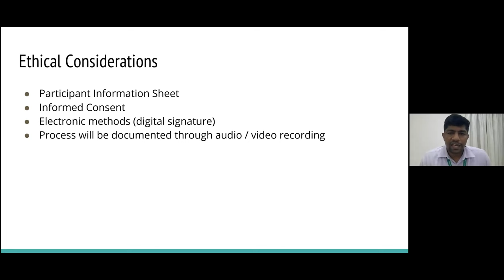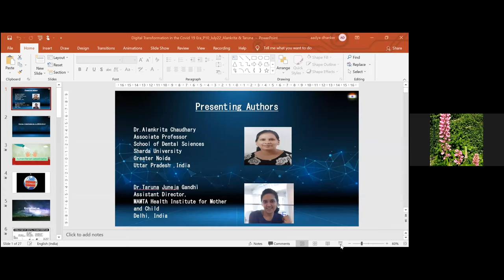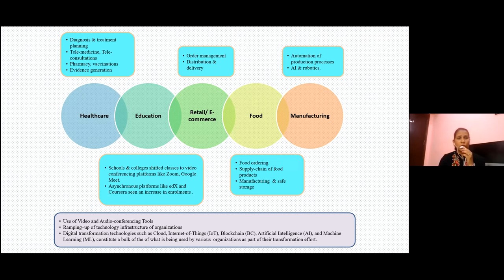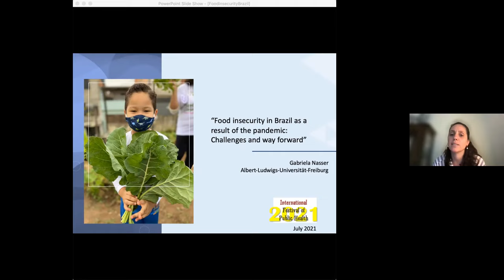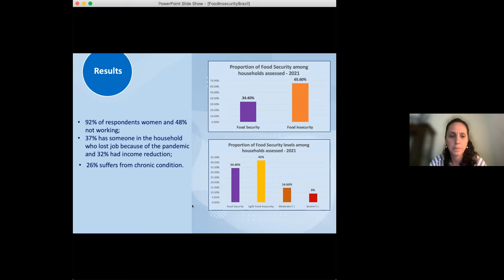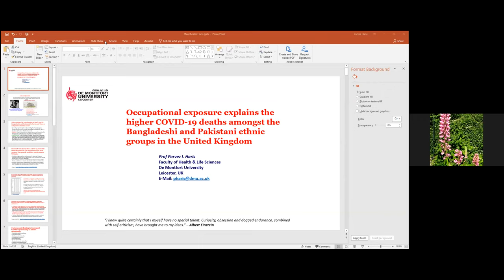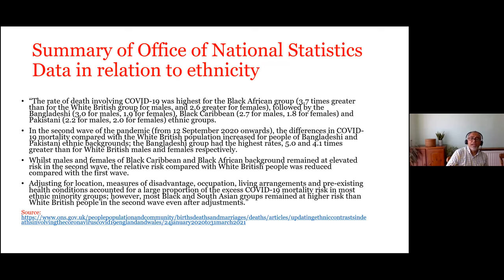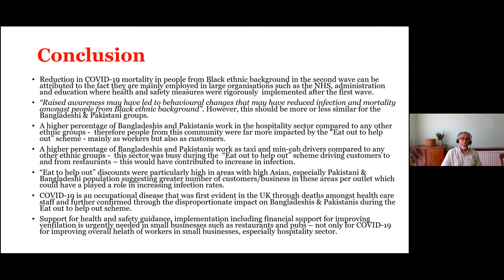9th International Festival of Public Health - P10 Oral session - part 2